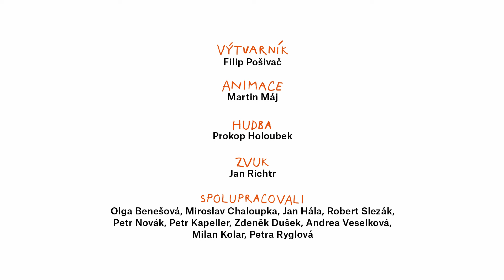Mlsné medvědí recepty - Borůvková kaše | HD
Uvařte si spolu s Medvědem a Medvídkem jejich nejoblíbenější pochoutky.